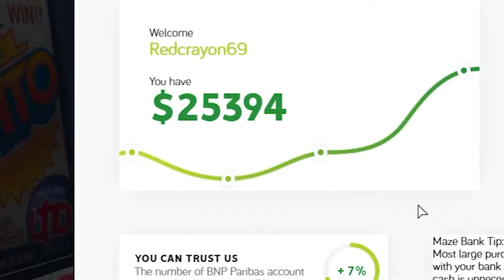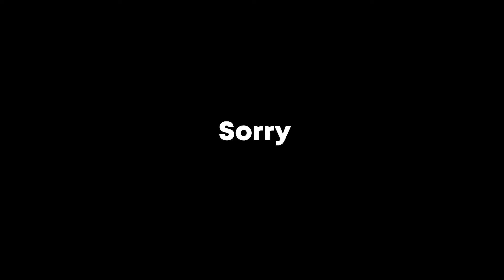MEETING STRANGERS IN GTAFIVEM!